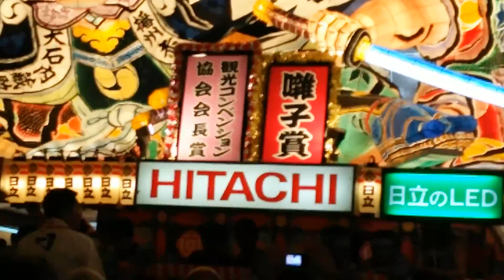青森ねぶた 日立連合ねぶた委員会「忠臣蔵」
8月6日 19時57分頃 ホテル青森前にて 日立連合ねぶた委員会「忠臣蔵」を撮影。今年の観光コンベンション協会会長賞を受賞されました。